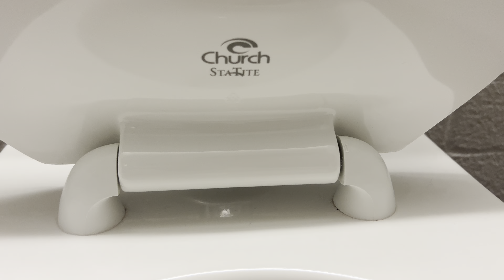6,489. Byrd Center Men’s Restroom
This restroom was filmed at the same building as the last video. The fixtures are: 2 1990’s Crane Cromwells and 2 1990’s Crane Placiduses. This restroom is nice!! Rating: 10/10